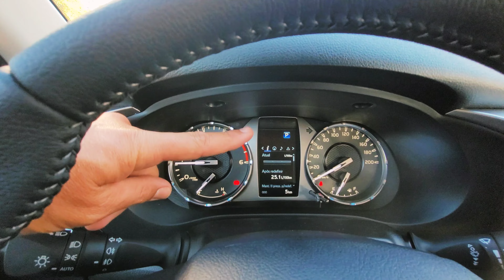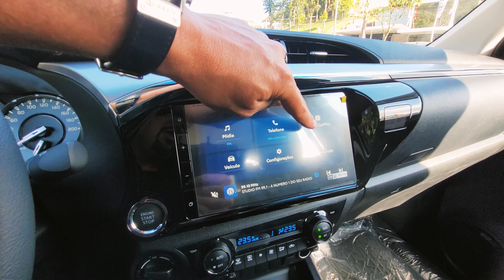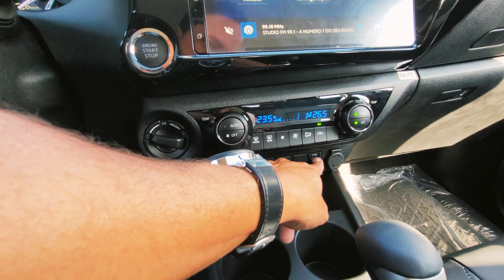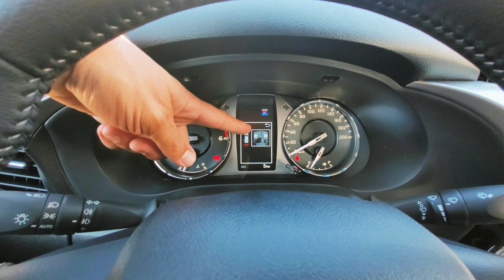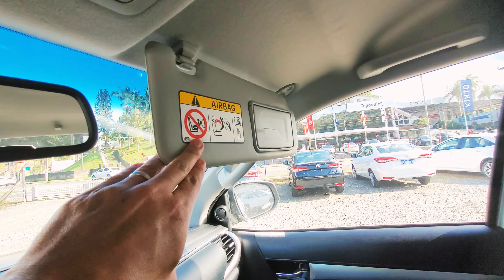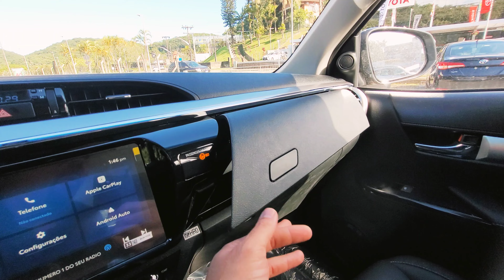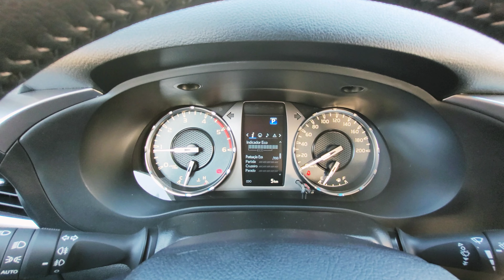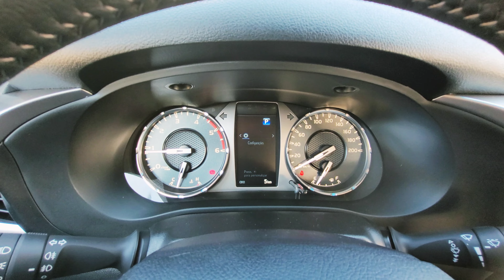TOYOTA HILUX SRV 2024 TURBO DIESEL 4X4 0KM COM NOVA MULTIMÍDIA DETALHES DO INTERIOR E EXTERIOR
Conheça os detalhes do TOYOTA Hilux SRV 2024 no Interior e Visual Externo 0KM. A versão intermediária da Picape Média conta com motor 2.8 Turbo Diesel 4x4 Automático com 204 CV e torque de 50.9 KGFM. O interior da Hilux SRV 2024, está equipada com central multimídia Toyota Play com conectividade para Android Auto e Apple CarPlay e Sistema de Áudio com função MP3, entrada USB, conexão auxiliar Aux-In e Bluetooth. A Nova Hilux 2024 é uma Picape Média com 5 estrelas no LATIN NCAP e conta com pacote de segurança com 7 Air Bags.

Bem vindos ao Canal da Concessionária Toyota para o Norte do estado de Santa Catarina.
Acompanhem os vídeos com as novidades da Concessionária Toyoville com Ofertas e Promoções de Veículos 0KM e Seminovos, além do Serviço Toyota com assistência técnica especializada, peças genuínas e revisões periódicas.
A Toyoville com Sede a 37 anos na cidade de Joinville e filiais nas cidades de Jaraguá do Sul e São Bento do Sul, disponibiliza os veículos das marca Toyota.

Toyota é na Toyoville, a sua melhor escolha!

Entre em Contato com a nossa equipe de vendas:
Concessionária Toyoville com Sede na Rua XV de Novembro N°4262 CEP 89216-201 - Bairro Glória - Joinville - SC.